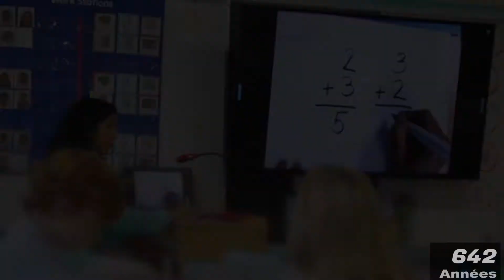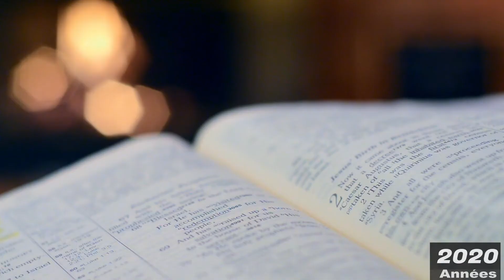Du BIG BANG à 2020 - la fin de l'humanité s'approche ?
Une petite vidéo sur l'émergence de l'univers, de l'humanité et l'année 2020
Suite aux événements après le dé-confinements, j'ai voulu faire cette vidéo.